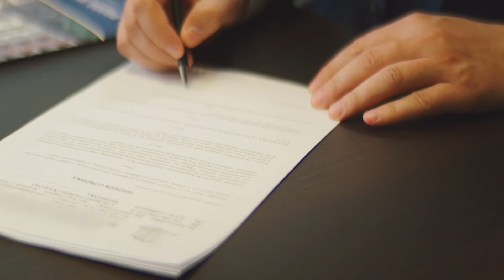Intentional Disinheritance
Hear from ELG Estate Planning founder and top Estate Planning Attorney Lynn St. Louis as she reviews how to make sure you leave your affairs in order and leave a gift to your loved ones.